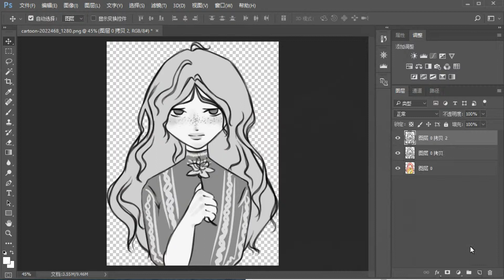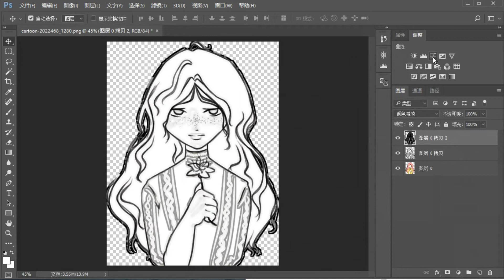027 PS提取线稿.Photoshop:Line Drawing.PS：線画の抽出。Photoshop: Extracción de dibujos lineales.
PS提取线稿